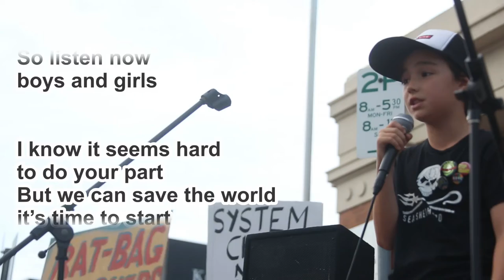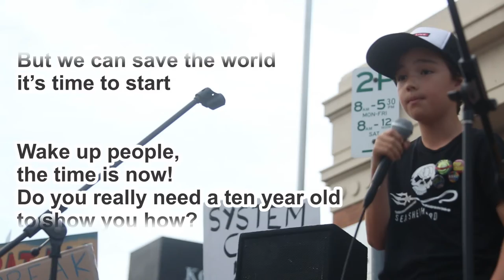Do you need a ten year old to show you how?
Powerful poem read out at Brisbane ClimateElection action outside Trevor Evans' office on May 3.

I’m standing here to make some changes
I’m going around now to see people’s behaviours

I’m a climate fighter to change the world
So listen now boys and girls

People are dying the world is frying
Trees fall down the world is brown

The air is polluted, my voice will not be muted

We chop down trees to just make money
The government sits back and thinks it’s all funny

You can’t live off the money they make
You can’t eat it or put it in a cake

The next generation: We’re the ones they’ll be hating
We have to act now. There is no point in faking

Soon all the rivers will be muddy and brown
The human race it’s falling down

The world is evolving. Problems need solving
How will you go down in history? Eco-warrior? It’s still a mystery

The glaciers are going. Danger is flowing.

I know it seems hard to do your part
But we can save the world it’s time to start

Wake up people, the time is now!
Do you really need a ten year old to show you how?

-- by Parker